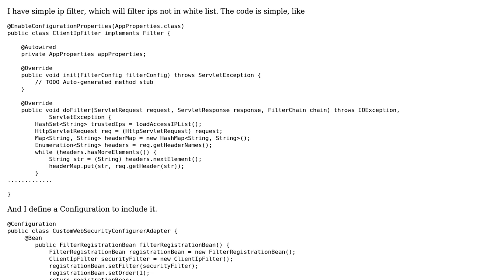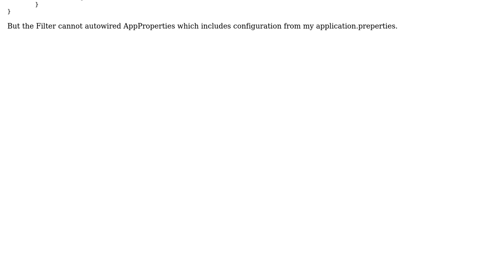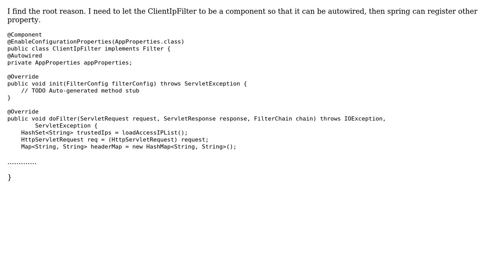web filter cannot read Property file in spring boot (2 Solutions!!)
web filter cannot read Property file in spring boot

With thanks & praise to God, and with thanks to the many people who have made this project possible! You are responsible for your own actions.